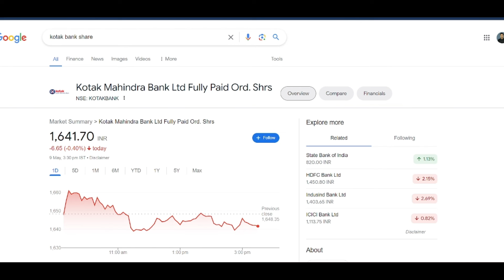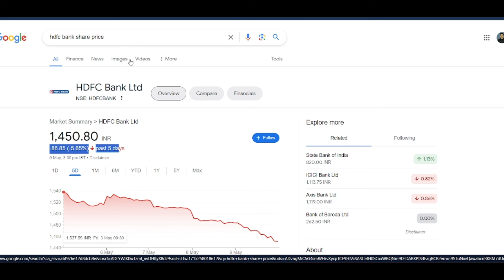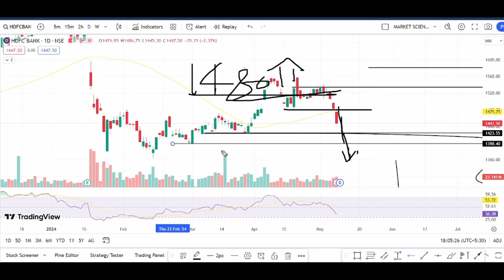hdfc bank share latest news | hdfc bank news today | HDFC Bank hold or sell | HDFC Bank target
hdfc bank target price
hdfc bank target for tomorrow
hdfc bank next target